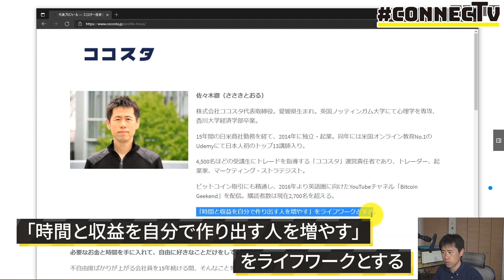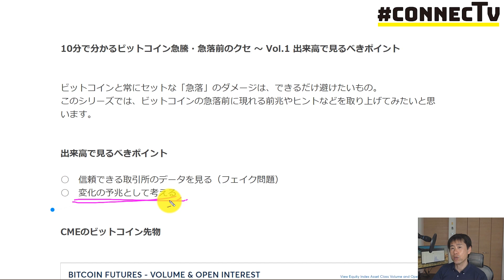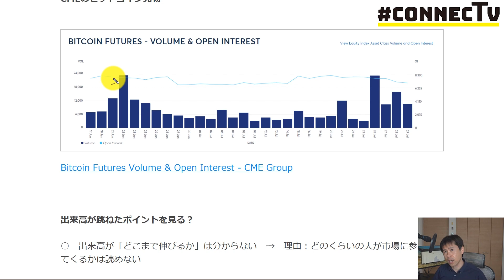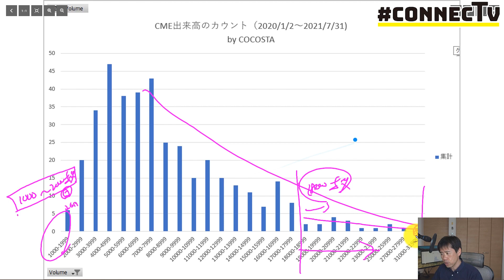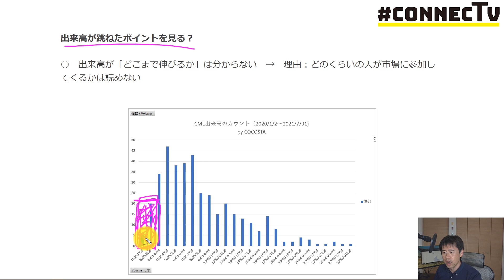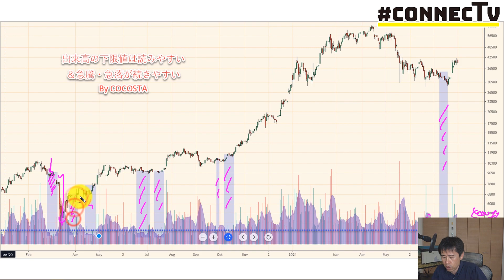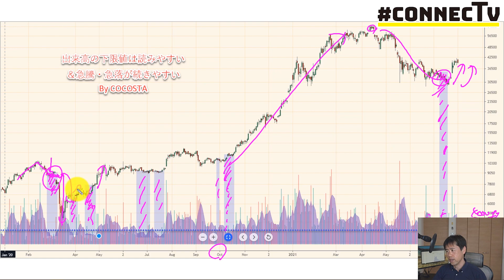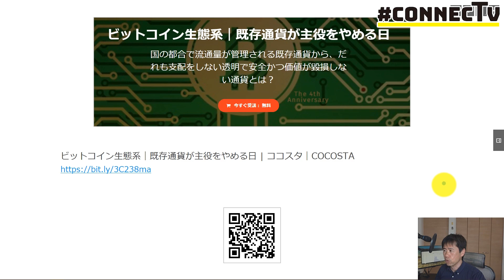【ビットコイン急騰・急落のクセ①】なぜ投資家は出来高に注目するのか？判断ポイントを10分で解説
今回のCONNECTVでは、株式会社ココスタ代表 佐々木徹氏を講師としてお招きして、暗号資産（仮想通貨）投資を始めたばかりという方にも分かりやすく「ビットコイン急騰・急落前の前兆やヒント」について動画で解説します。

講師：株式会社ココスタ代表 佐々木徹氏

●ココスタのご案内
これからビットコインや暗号通貨を始めてみようという⽅に、以下のコースを無料で公開しています。2014年に作成・公開したものですが、基本に流れる考え⽅は2022年でも現役のままとなります。どうぞ、ご活⽤ください。

ビットコイン⽣態系｜既存通貨が主役をやめる⽇ | ココスタ｜COCOSTA

●目次
0:00 OP
1:46 出来高で見るべきポイント
3:16 信頼できる取引所のデータとは？
4:11 出来高のどこを見るべきか？
7:14 出来高のどこをみるべきか？ー実例
10:14 企業のご紹介

●関連リンク
ビットコイン急騰・急落前のクセ、出来高で見るべきポイントを動画で解説【CONNECTV】

●企画募集・呼んで欲しいゲストはこちらから

仮想通貨／ブロックチェーンYouTubeチャンネル「CONNECTV」のスポンサーとなっていただける企業様、共同でYouTube動画制作を行っていただける企業様(コラボ)を募集しております。